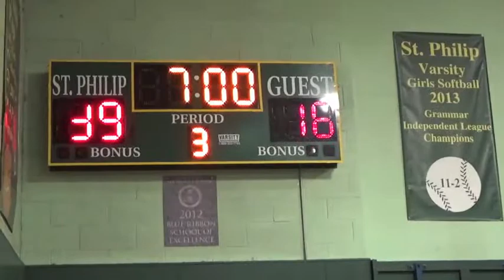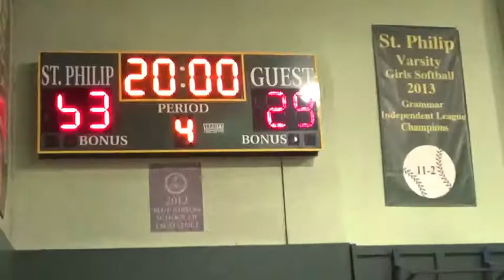SPS Nio 2016 1218 vs St. Catharine (Glen Rock)